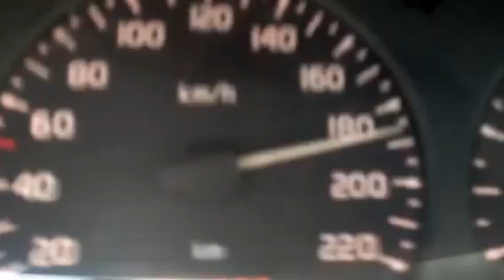Derewe Yar Derewe - GökhanAksakal